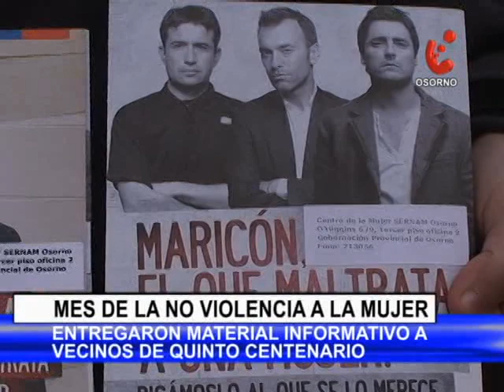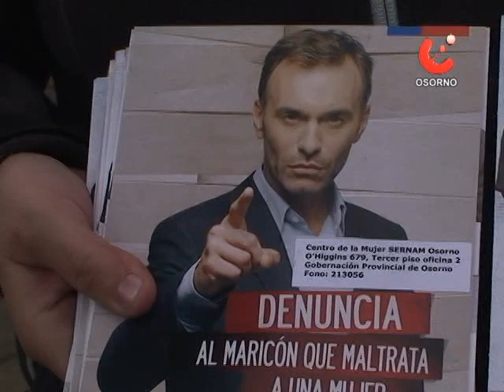Campaña Sernam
Un "Puerta a Puerta", en Población Quinto Centenario, realizó el Centro de la Mujer del Sernam de la Provincia de Osorno, en el marco de la campaña de prevención de la violencia hacia la mujer.